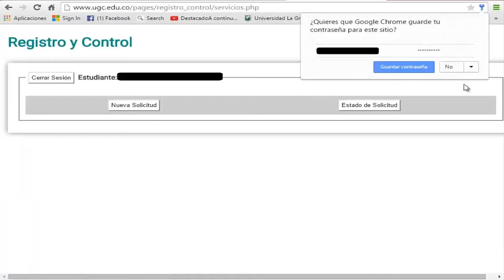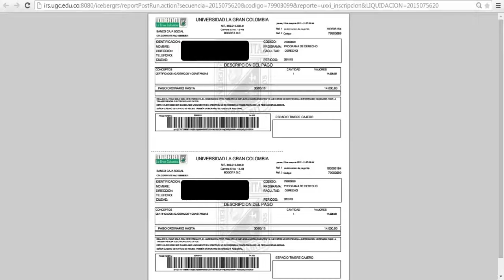TUTORIAL REGISTRO Y CONTROL 2016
Conoce el NUEVO procedimiento fácil y rápido para solicitar constancias y certificados académicos en la Universidad La Gran Colombia.

Oficina de Registro y Control